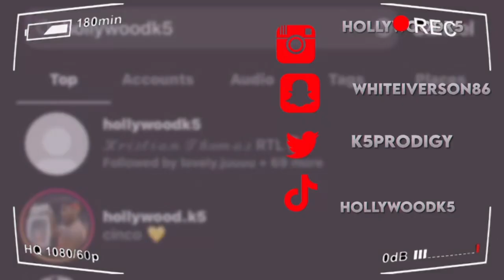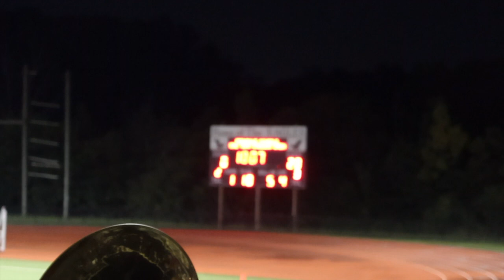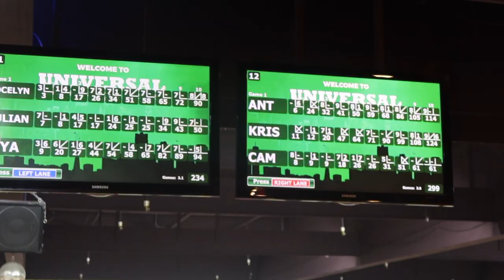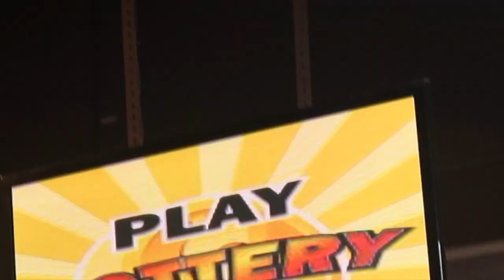Ferndale Hs Homecoming Football Game Vlog